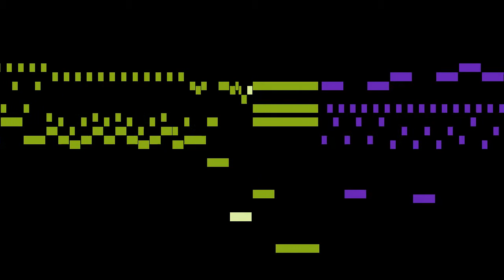Various - 36. Anonymous: Allegro moderato in F major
An animated score of "36. Anonymous: Allegro moderato in F major", from Nannerl's Music Book, by Various.